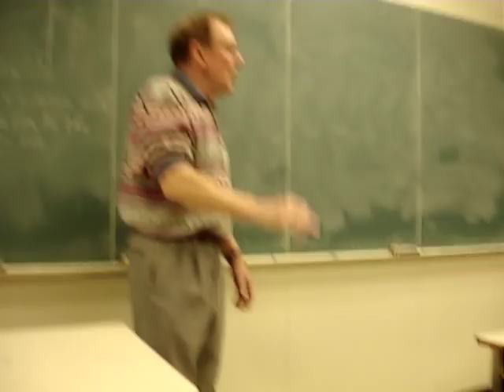Cawthra Open Area Fun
Messing around in the open area.